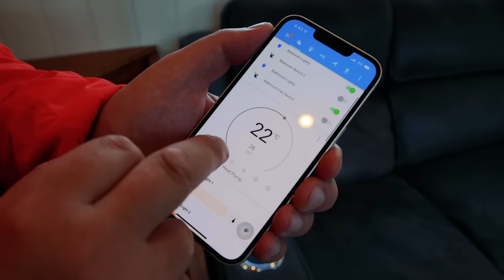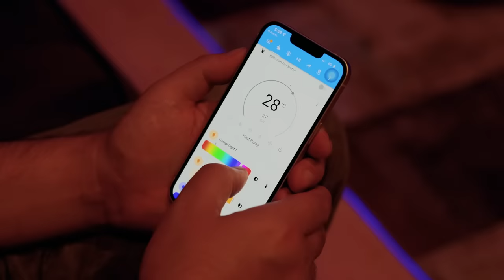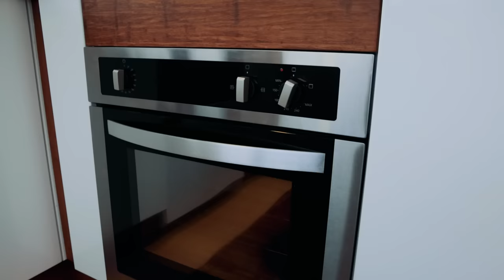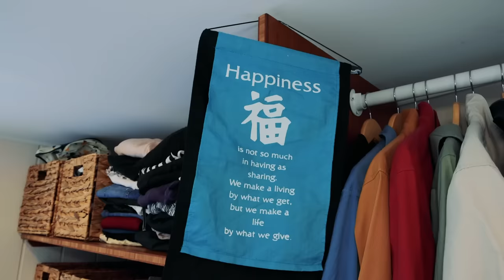The Tiny House With It All! 🌟 Modern, Spacious & Dazzling Views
This is a tiny house that has it all! It’s open, modern, spacious and packed full of great design features that make living in this home a dream. Parked up in Queenstown, it also boasts some dazzling views of the surrounding mountains.

Leon and Jariya decided to make the move into a tiny house after spending a year traveling in a caravan around New Zealand. Nomadic at heart, the couple loved the idea of having a beautiful place to call home which would meet their needs but that they could also relocate when they choose to.

There’s a lot to love about this tiny house design. It’s perfectly tailored for indoor / outdoor flow, and everything throughout the home is quality. You’re not left wanting for any of the modern conveniences in this tiny home, which even boasts a top entertainment system, smart home automation features (including an automatic watering system for the plants) and much more.

We hope you enjoy the tour of this epic tiny house!

Presented and Produced by: Bryce Langston
Camera: Rasa Pescud & Bryce Langston
Editing: Sarah Binder & Rasa Pescud